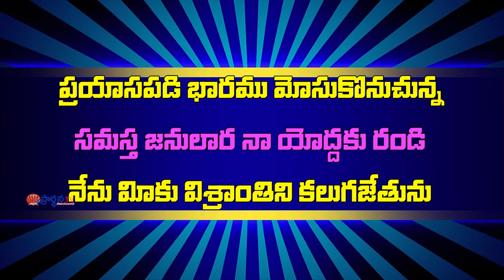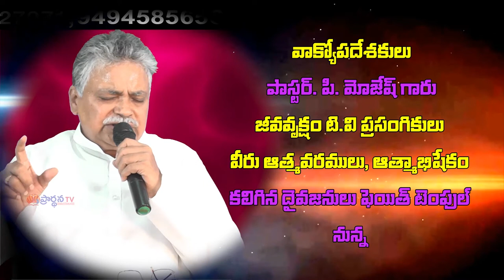Pastor P Moses garu ||10-09-2019|| అంశం: దేవుని రాజ్యం యొక్క ఆనందం-పార్ట్-2...